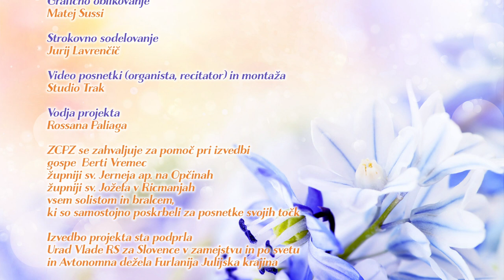VELIKA NOČ – PRAZNIK ŽIVLJENJA / Petek, 2. april 2021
ZVEZA CERKVENIH PEVSKIH ZBOROV TRST
GLASBA, VERZI IN MISLI V POSTNEM IN VELIKONOČNEM ČASU

David Lenisa, orgle: Lojze Bratuž – Strašno Trpiš
Cerkveni zbor Mačkolje: Pavle Merkù – Kier je Jezus Kristus krvavi pot potiu
Marijan Kravos, recitator: poezija Alberta Miklavca – 13. sonet iz sonetnega venca : Jezus
Odrešenik (iz zbirke Bori šumijo, KD Tomaj, 2006)
Marjetica Puntar, branje: misel Majde Cibic - Mati Marija pod križem, tolažba za sleherno mater

Vsebinska zamisel za glasbeni program: Mirko Ferlan
Vodja projekta: Rossana Paliaga
Izbor besedil in priložnostne misli: Majda Cibic
Grafično oblikovanje: Matej Sussi
Strokovno sodelovanje: Jurij Lavrenčič
Video (organista, recitator) in montaža: Studio Trak